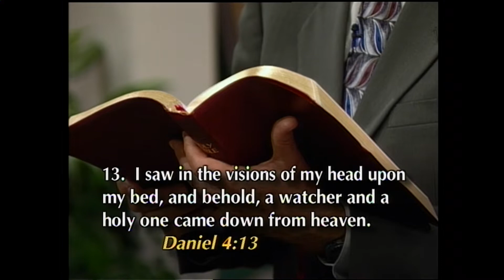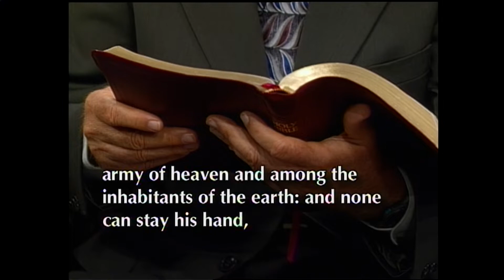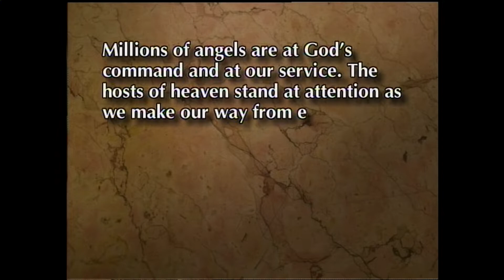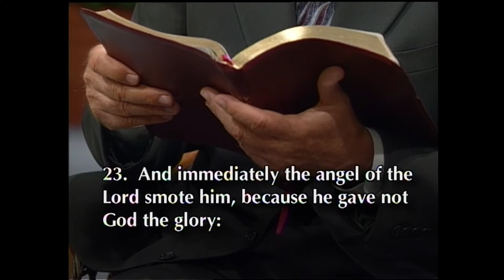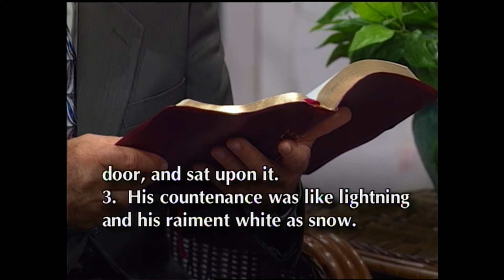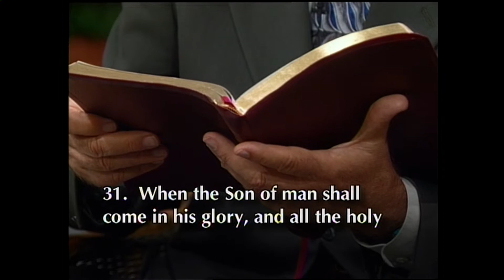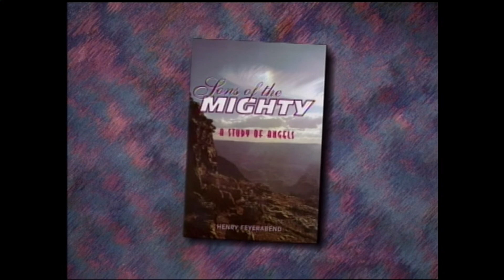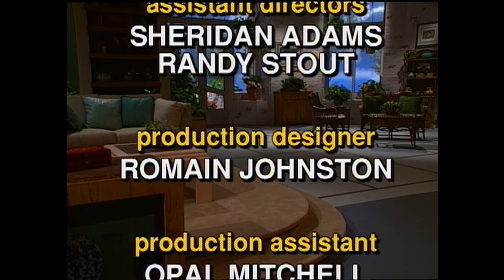Sons Of The Mighty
Henry Feyerabend - March 16, 1999